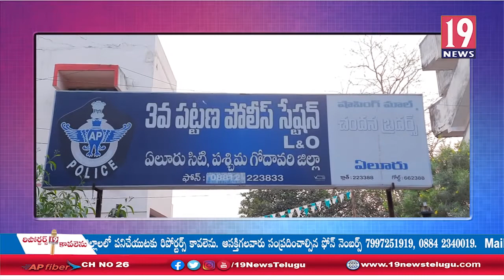ఏలూరు త్రీ టౌన్ పరిధిలో భారీగా గంజాయి పట్టివేత -ప.గో జిల్లా